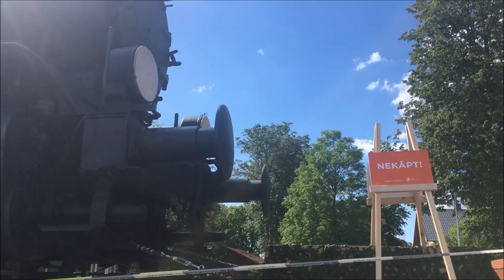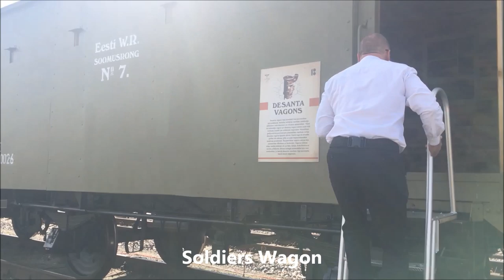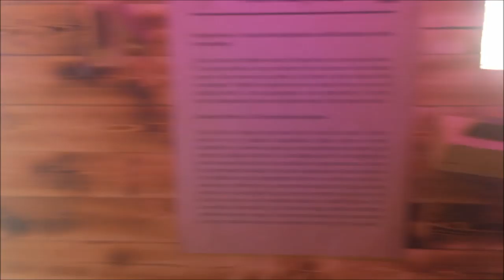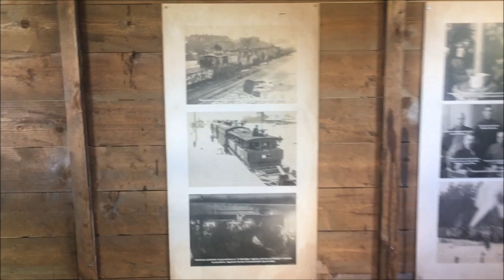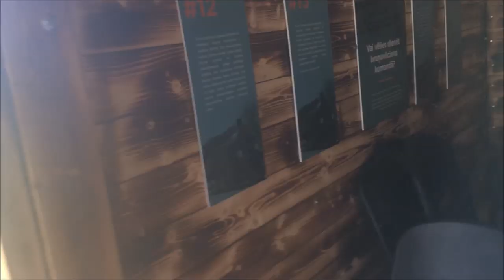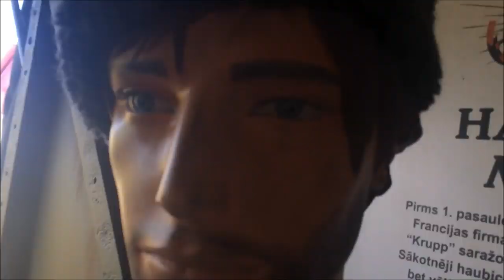Exploring War Train From The First World War ( Read description )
FIRST AID WAGON :
The sanitary wagon was designed to provide first aid to the wounded and sick. Together with other wagons (kitchen, repair wagons, cabin wagons, etc.), the wagon was part of the farm. Before the battles, the farm was usually separated from the battlefield and left behind at the front of the front. The sanitary wagon was usually served by a doctor, a couple of paramedics and a merciful sister.
SOLDIERS WAGON :
Small military units were deployed to sudden attacks and train protection. Just like machine guns wagons were smaller in size than artillery wagons. , hob and the most necessary household items. The holes on the sides of the wagons were suitable for shooting with rifles. The wagon walls were metal plates or, if there were none, doubled with sand filling. The protection provided by the armor was only symbolic, as in theory the units of the desert were meant to wage off wagons.
MACHINE GUN WAGON :
The most important defense bastion of the armored train against machine attacks was machine guns. The Commander of the Chief had the power to detect the fire in the slightest suspicion without the decision of the senior management. Usually armored trains had two machine guns with a total of up to 20 machine guns
ARTILLERY WAGON :
Artillery wagons were built on customized freight train platforms. The platforms were expanded to allow the cannon to be modified and shoot perpendicular to the rails. The basic armament was the 76 mm field gun M1902 produced in the Russian Empire. The cannon charges were stored in the center of the wagon, but above the ammunition there were hanging beds for artillery. The center of the wagon was also equipped with a machine gun tower that was used to monitor the surroundings and control the fire